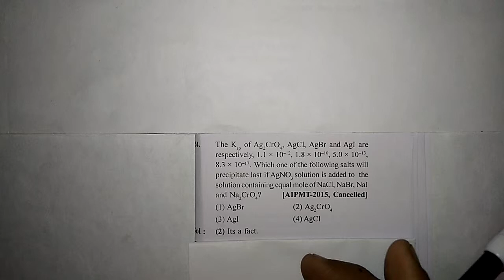25 chemical equilibriu,